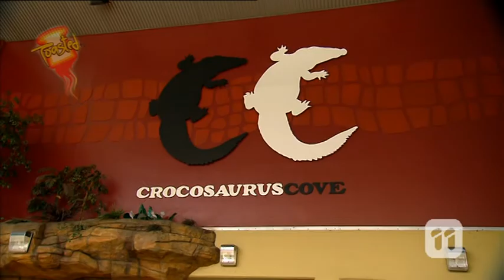Toasted TV Road Trip Week 12 Day 3 - Croc Cove, Darwin NT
Check out the website for more videos on what to do while camping